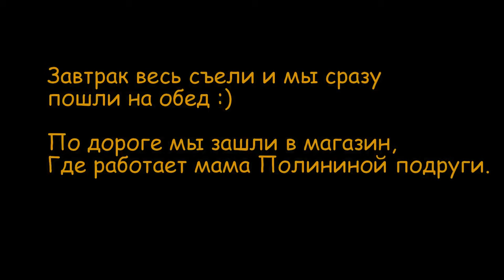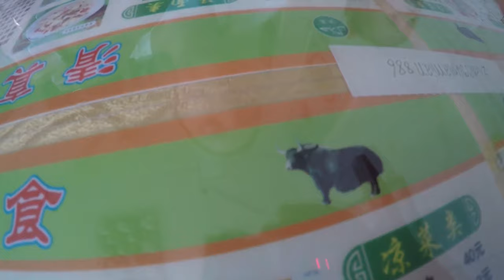Первый день в Гуанчжоу. Гуляем по окрестностям. Кушаем в местных кафе.